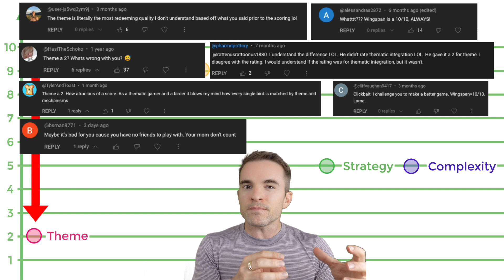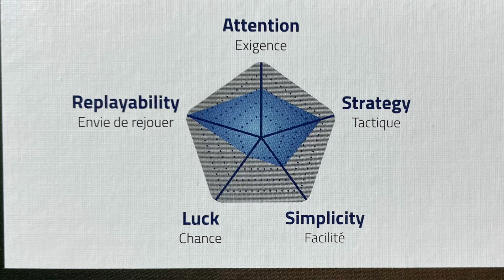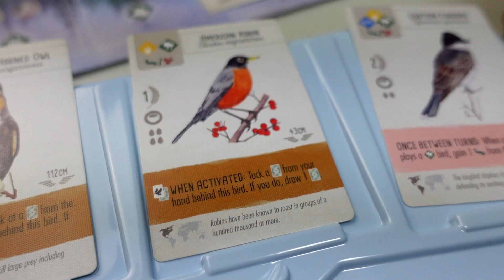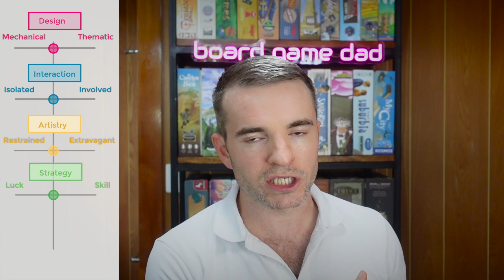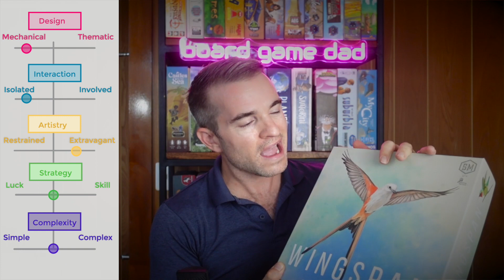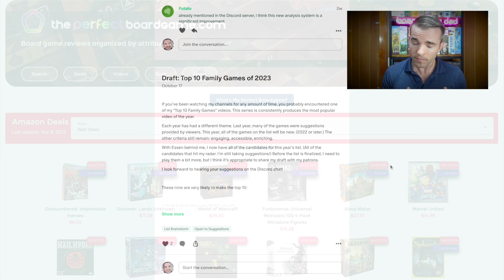Beyond "Good" and "Bad": Expanding the Art of Reviewing Board Games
Describing what you like and don't like about a board game is difficult. Here are are 5 pieces of gaming vocabulary that you can use to compare tastes and preferences. for more

Credits:

I wish I learned THIS When I started Painting Minis

Agricola: Family Edition Review - with Tom Vasel